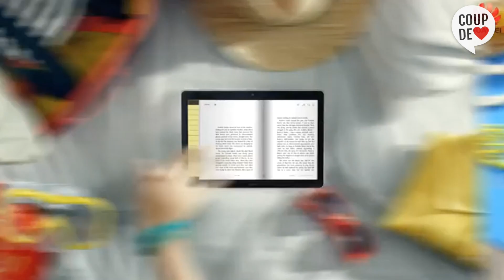TOP 3 Meilleur Tablette Tactile 2022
Vous vous intéressez à une Tablette Tactile car c'est le mélange parfait entre l'ordinateur et le smartphone.

⭐HUAWEI MediaPad T3 10 WiFi Tablette Tactile
⭐Lenovo Tab M10 FHD Plus Mediatek WiFI 5
⭐Samsung Galaxy Tab A7 WiFi Tablette 32 Go